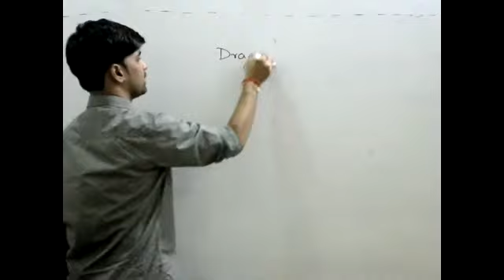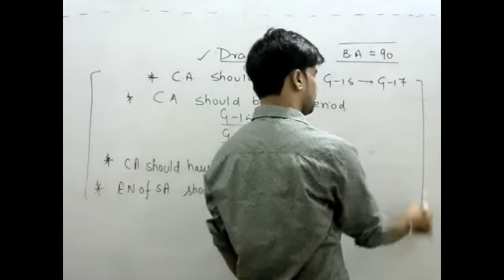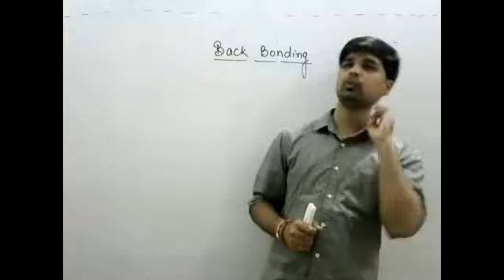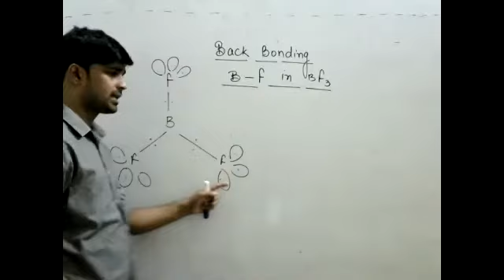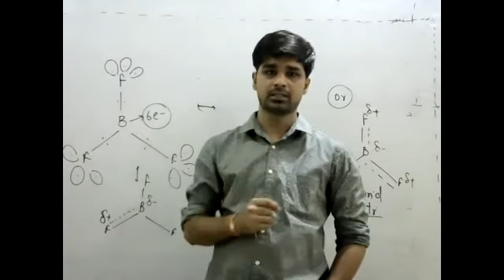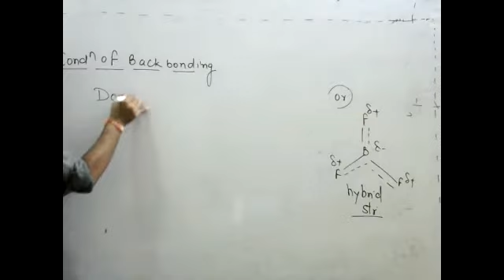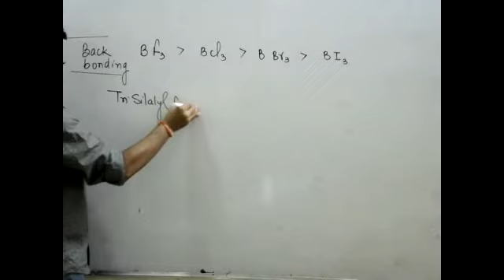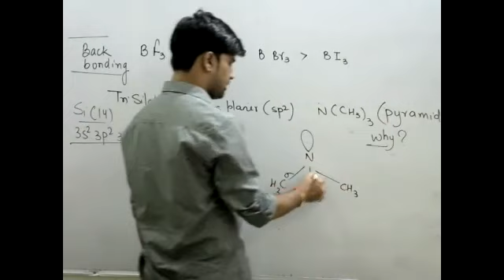Chemical Bonding || CL11 || L-35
join us on telligram:@ankitsir123

- Attractive teaching methodology.
-Each and Every Concept discuss in detail.